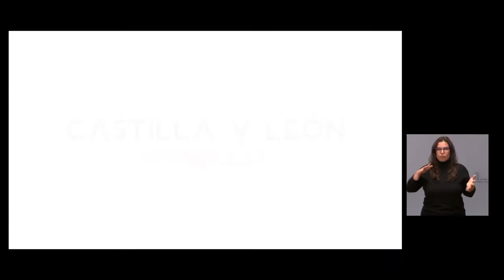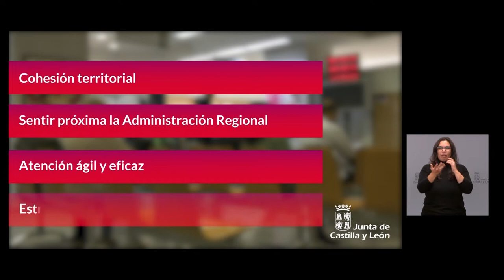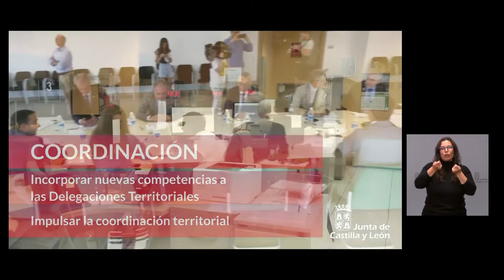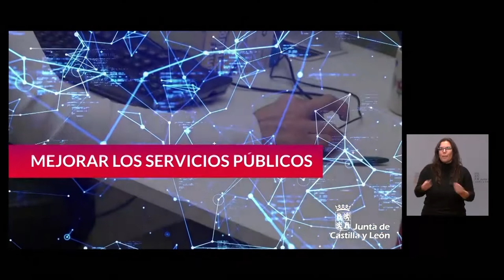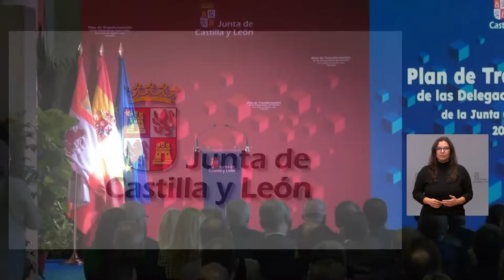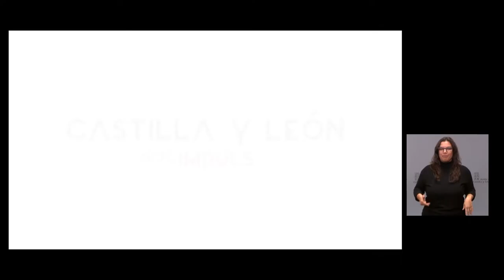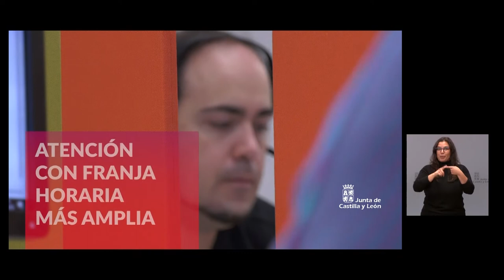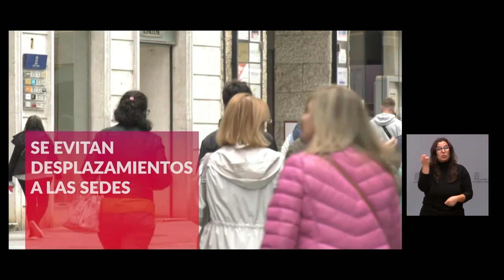02/11/2022 El presidente, presenta el Plan de Transformación de las Delegaciones Territoriales.